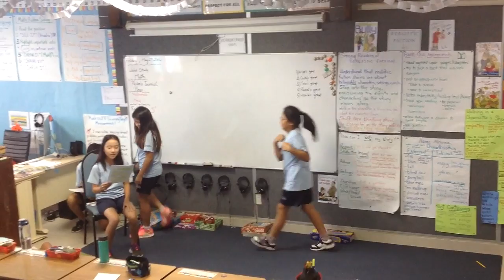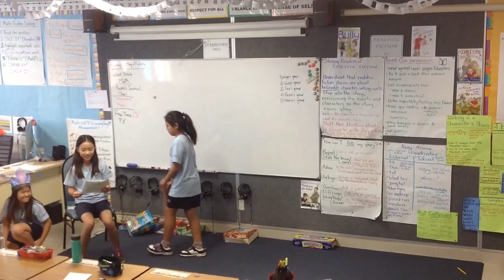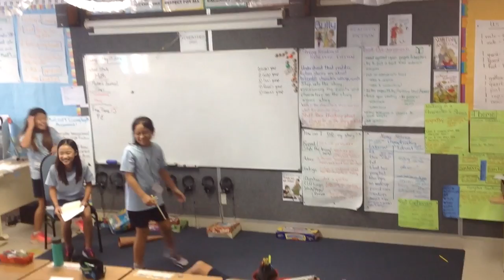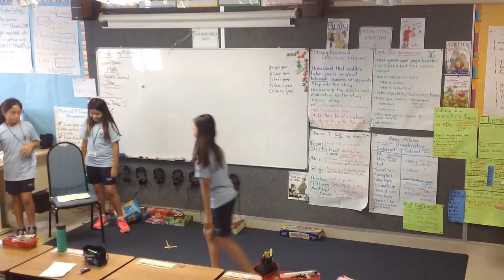Helen,Minami, Isabel, Ben